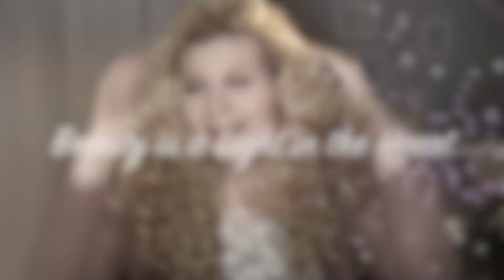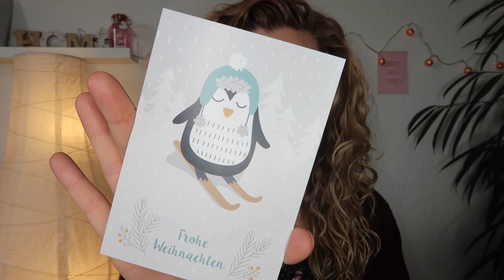Die erste Curly Box für Deutschland?!👩🏼‍🦱👩🏽‍🦱👩🏾‍🦱 | Was steckt dahinter?| Mrs Rosarot🌹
Lies mich😜

Hallöchen Mädels!👋🏻

Erstmal wünsche ich euch Frohe Weihnachten❤️

Heute habe ich ein Video für euch, was wohl nicht für jedermann etwas ist. Aber zum Glück ist mein Kanal ja recht vielfältig und bald ist bestimmt auch wieder etwas für euch dabei😉

Ich durfte einen Monat die Curly Box testen. Eine Überraschungsbox für Curlies aus Deutschland, Österreich und der Schweiz.

Wenn ihr jetzt neugierig geworden seid, habe ich eine gute Nachricht für euch! Mit dem Code VANESSA10 bekommt ihr 10% auf eure Curly Box.